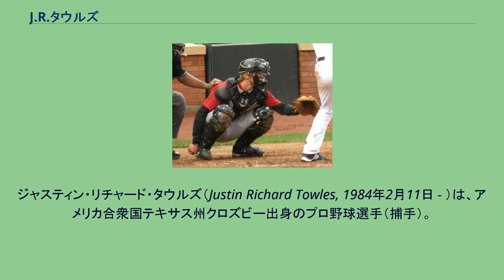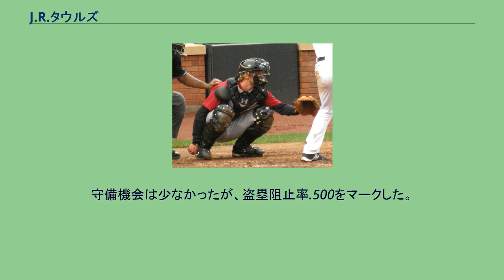J.R.タウルズ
ジャスティン・リチャード・タウルズ（Justin Richard Towles, 1984年2月11日 - ）は、アメリカ合衆国テキサス州クロズビー出身のプロ野球選手（捕手）。
現在は、MLBのテキサス・レンジャースの傘下に所属している。
2002年6月4日、オークランド・アスレチックスから32巡目（全体968位）でドラフト指名を受けるがこれを拒否、契約には至らず。
2003年6月3日、再びオークランド・アスレチックスから23巡目（全体692位）でドラフト指名を受けるが、またもや拒否。
2004年6月7日、ヒューストン・アストロズから20巡目（全体604位）でドラフト指名を受け、6月16日三度目にして契約成立。
この年からルーキー級でプレーを始める（39試合出場）。
2006年、A級で81試合 ・ 打率.317 ・ 出塁率.382 ・ OPS.907 ・ 13盗塁と言うハイレベルな数字を叩き出し、サウスアトランティック・リーグのオールスターに出場。
ベースボール・アメリカ誌が選ぶA級のオールスターにも選出された。
2007年はA＋・AA・AAAにステップアップ。
トータルで100試合 ・ 打率.287 ・ 出塁率.393 ・ OPS.840 ・ 14盗塁と着実に成長を遂げ、7月8日フューチャーズ・ゲームに出場した。
9月4日メジャー初昇格。
翌9月5日（対ミルウォーキー・ブルワーズ戦）、敗色濃厚なワンサイド・ゲームだったこともあり、八回表、主砲ランス・バークマンの打席で代打として登場。
メジャー・デビューは1打数無安打（レフトフライ）に終わったが、9月20日の対セントルイス・カージナルス戦では4打数4安打（2二塁打 ・ 1本塁打）・ 8打点 ・ 2四死球 ・ 6出塁 ・ 3得点と打棒炸裂。
わずか14試合の出場に留まったものの、優れた数字を挙げ、来期に望みを繋いだ。
2008年2月22日、一年間の契約延長が成立。
2011年オフにアストロズを解雇された。
2011年12月15日にミネソタ・ツインズとマイナー契約を結ぶ。
2012年は、傘下AAAのロチェスター・レッドウイングスでプレーした。
2012年12月19日にセントルイス・カージナルスとマイナー契約を結ぶ。
2013年3月24日に解雇され、29日にロサンゼルス・ドジャースとマイナー契約を結ぶ。
傘下AAAアルバカーキ・アイソトープスへ異動した。
しかし、怪我の影響で4試合にしか出場する事が出来なかった。
2014年は独立リーグ・アトランティックリーグのブリッジポート・ブルーフィッシュに所属。
2014年8月26日に、テキサス・レンジャースとマイナー契約を結ぶ。
マイナー4年間の通算成績は、打率.301 ・ 出塁率.389 ・ OPS.860。
加えてスピードを併せ持つ。
ベースボール・アメリカ誌の有望株リストでは、2008年版53位にランクされている新鋭。
チーム内では一位になっており、 Best Defensive Catcher に選ばれるだけの好守もある。
守備機会は少なかったが、盗塁阻止率.500をマークした。